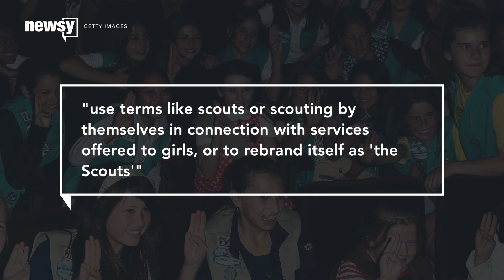The Girl Scouts is suing the Boy Scouts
In May, the Boy Scouts of America announced it's dropping the word "boy" from its program for 11- to 17-year-olds starting in February.